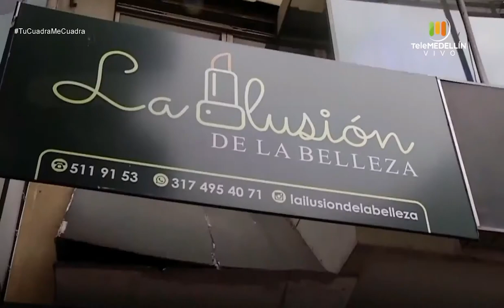D.E.M. TEAM CREW de CASTILLA [Tu cuadra, me cuadra] Telemedellín